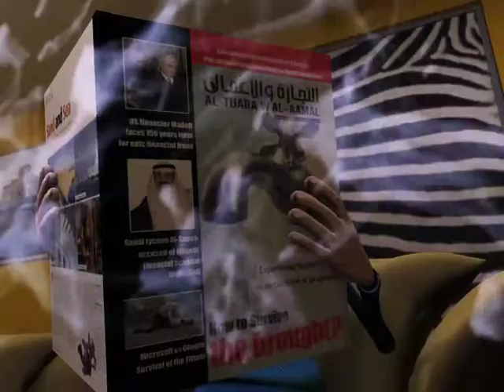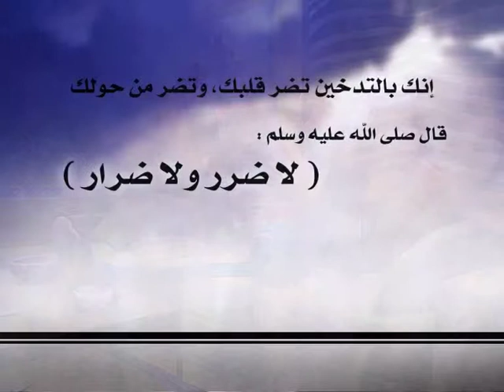04 labeb Smoke